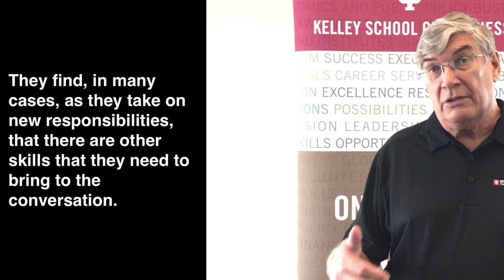Instructor Pete DeLisle invites you to join the conversation | Short course for Technical Leaders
Pete DeLisle, PhD, is instructor of Developing the Effective Technical Leader (formerly called Engineering Leadership). The program is offered in the Spring and Fall at the Kelley School of Business, Indiana University.

Coming up on April 25-26, 2023, Bloomington, Indiana

(Inquire about discounts on enrollments for IU alumni or for organizations sending 3 or more to the short course.)